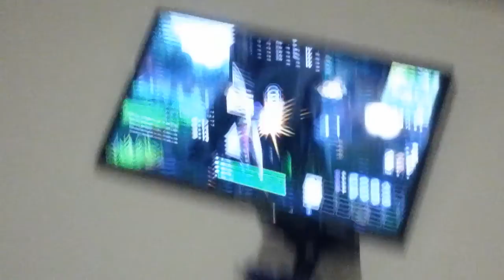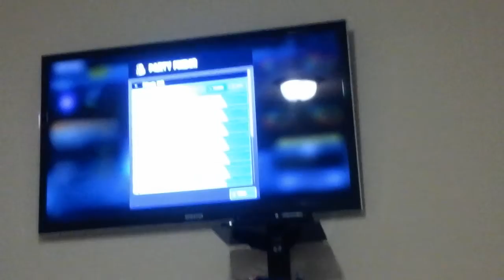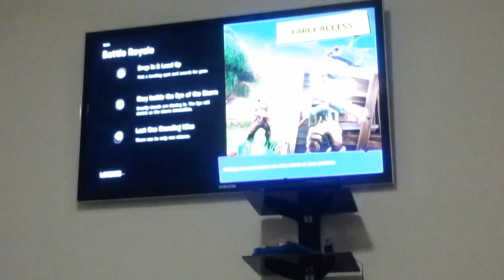Playing Fornite failed people keep killing me